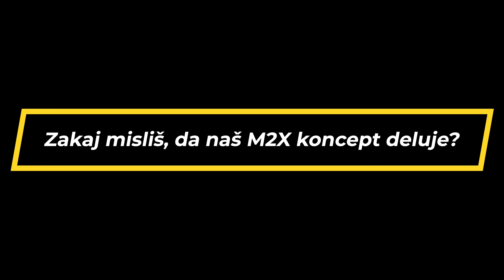Iztok M. - M2X Testimonial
⚠️Zadeva deluje! Delam v pravi smeri💪⚠️
M2X Clan - Iztok Milosic - ucitelj na srednji soli/predavatelj💪
Nasa misija je enostavna. Zelimo pokazati, da smo vec kot le fitnes in da se pri nas vsak lahko doseze ogromno!
Kaj je nas Iztok povedal?👇
1️⃣ Da se nam je pridruzil zaradi tezav s hrbtenico, bolecine v vratu in krizu ter desna noga mu je drevenela. Ze po 2-3 Tednih so se bolecine zacele ZMANJSEVATI!
2️⃣ Da je imel pomisleke preden je zacel - ker je v preteklosti ze probal klasicen fitnes, tudi klasicne osebne trenerje/fizioterapevte ampak nic ni pomagalo..Zdaj pa mu noga dreveni le redko, bolecine v hrbtu pa resiva zelo hitro z pravilnom raztegom hrbtnih misic.
3️⃣ Da zelo rad kolesari in da je zdaj, zaradi vecje kondicije, ima manjsi pulz in tako lazje kolesari. Zraven tega pa je opazil, da se mu tudi na pasu pozna, da je izgubil kaksno kilo. BRAVO!💪
KAJ SE CAKAS? PRIDI PA PROBAJ!
Pridruzi se nam. Tukaj resujemo vse gibalne omejitve in pripravljamo ljudi do optimalne dnevne produktivnosti. To pa dosegamo skozi pozitivno energijo nasih ljudi.